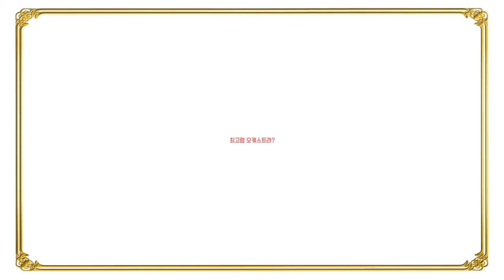[감자의 3류 비평] 골든 오케스트라! (オケ老人!, 2016) 예고편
■ 요약 : 일본 | 코미디 외 | 전체관람가 | 120분

■ 출연 : 안, 쿠로시마 유이나, 사카구치 켄타로, 히다리 톤페이